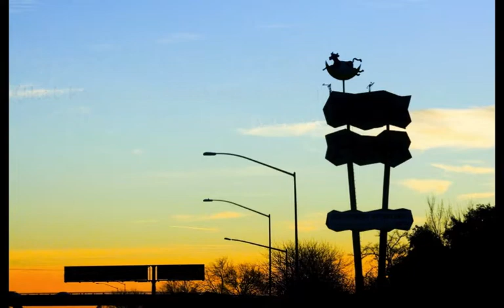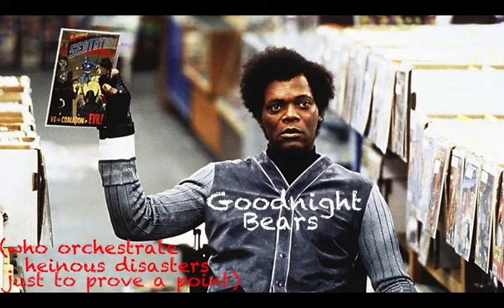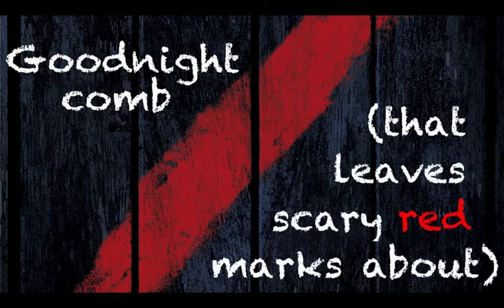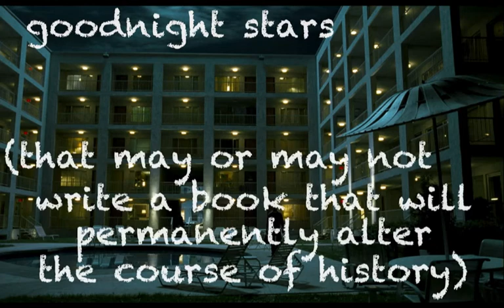M. Night Moon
What happens when one of the world's most beloved children's books ("Good Night Moon") is warped to reflect the life and films of M. Night Shyamalan? M.NIGHT MOON!!!